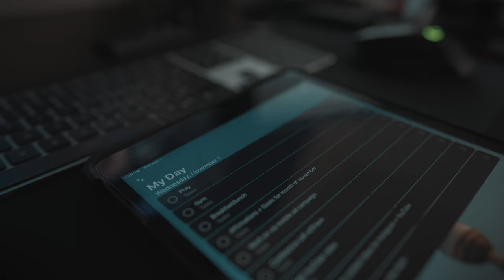November Motivation / Productive day vlog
Welcome to November! With only 61 days left until the new year, it's time to kickstart this month with productivity and positivity. Join me on this journey to make the most out of the remaining days of 2023. Let's set our goals, stay motivated, and finish this year strong! 🚀

My Favorite Items:

Dyson V11 cordless vacuum:

Jimmy Bed Vacuum Cleaner:

Arched Full Mirror: